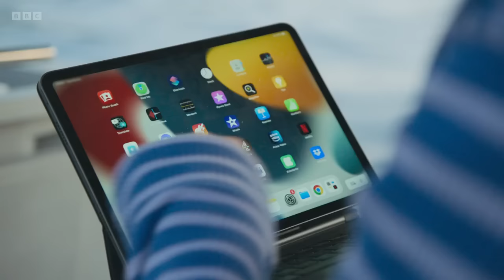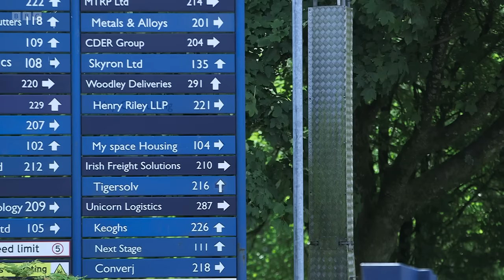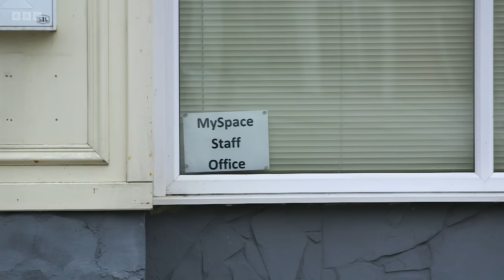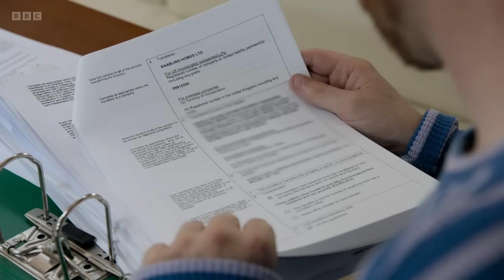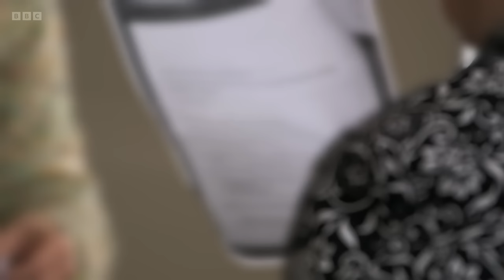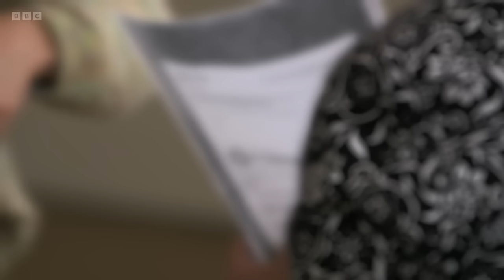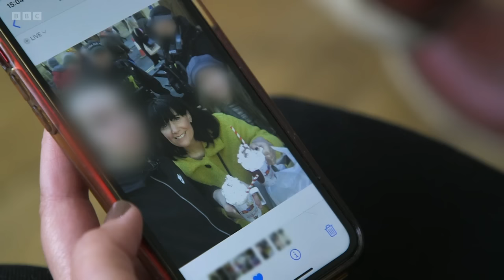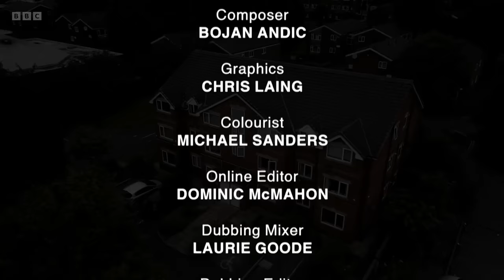BBC Panorama exposes a scandal as people become millionaires profiting from Homelessness UK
Title: The Housing Benefit Millionaire

Synopsis: Thousands of vulnerable people are housed and supported by not-for-profit social housing providers, many of them charities. Panorama investigates one charity and its links to a millionaire developer who has turned taxpayer-funded housing benefits into a personal fortune through the supply of properties. Reporter Rory Carson speaks to tenants who feel they’ve been let down by the charity, former employees who say serious problems of anti-social behaviour were sparked by the charity's focus on expansion and hears calls for better regulation of social housing to protect both tenants and the taxpayer.

Air Date: First shown 8pm 15 Aug 2022

Documenting for public record.

Collabs:
- Those with Real lived experience
- Those in Privileged Positions
- Those Currently Affected